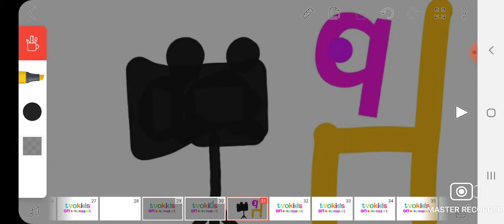Alex's tvokids on baby mozart logo bloopers take 4 power outage